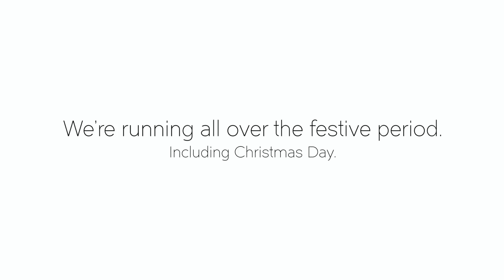National Express Christmas Moments (30 seconds)